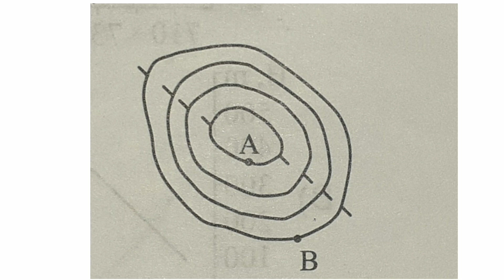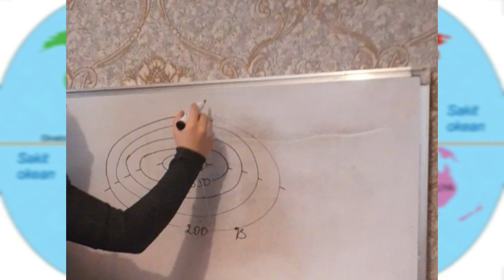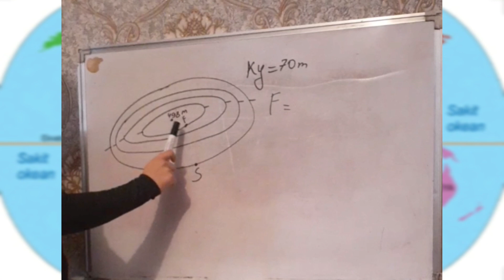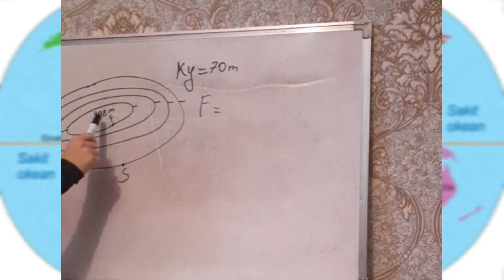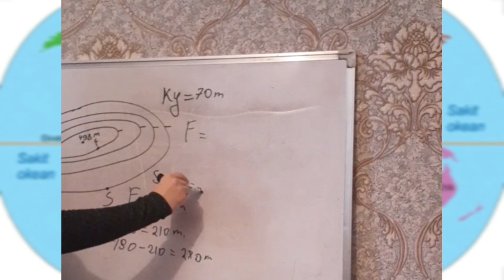mütləq və nisbi hündürlük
nisbi hündürlük
mütləq hündürlük
nisbi və mütləq hündürlüklərə aid çalışmalar